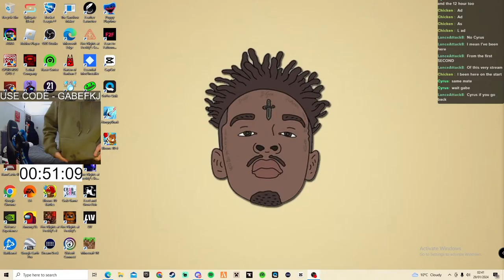My first ever sleep stream...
So I did a sleep stream for the first time and this is what happened...

Use code -- GabeFKJ -- in the Fortnite item shop for good luck :)